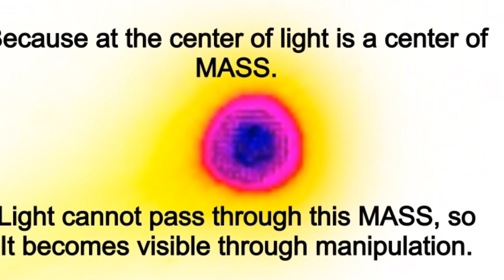NEW inside Comet ISON NASA image exposed, FullHD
Comet ISON, NASA comet ISON, inside comet ISONs coma, new comet ison images, fullhd
COMET ISON C012 S1 "is on" a collision course with a huge trail of debris follow him and head straight to Earth after track.
Comet ISON C/2012 S1